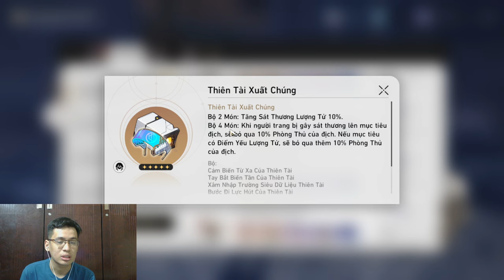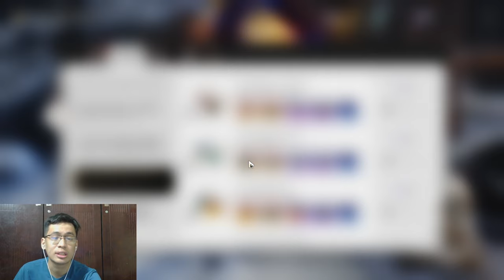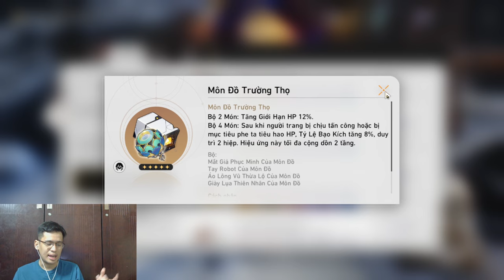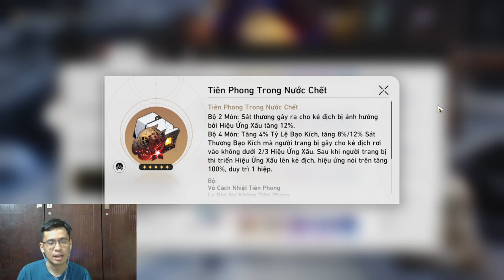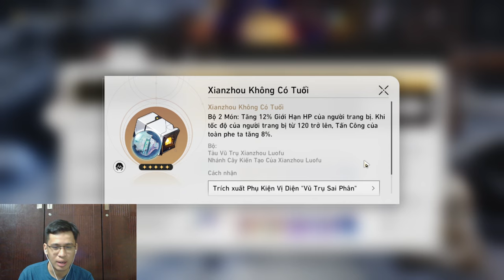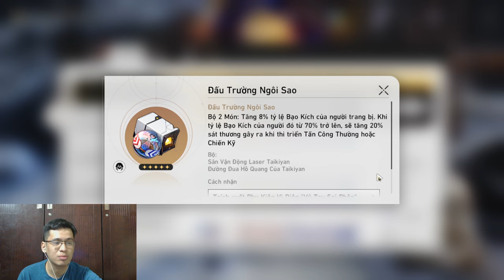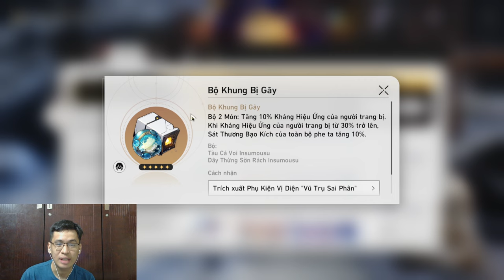ĐỪNG PHÍ TÀI NGUYÊN!!! Lúc Nào Nên Farm Di Vật? Những Bộ Di Vật/Vị Diện Tốt Nhất | Honkai: Star Rail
Đây là video bọn mình làm về lúc nào nên farm di vật, và những bộ di vật, bộ vị diện tốt nhất để cho mọi người có thể farm trong Honkai: Star Rail

 Ủng hộ cho mình qua:
➤ MB Bank: 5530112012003 - Văn Ngọc Nguyên Hạo